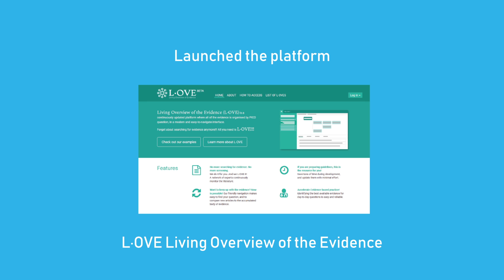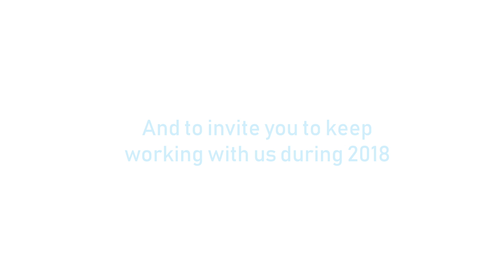End of year count 2017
From Epistemonikos we thank all of our users and collaborators for allowing, this 2017, consolidate the dreams by which we have worked hard these last 5 years. On 2018 we will make an effort to reach our new goals and bring you more surprises. Happy 2018!!!